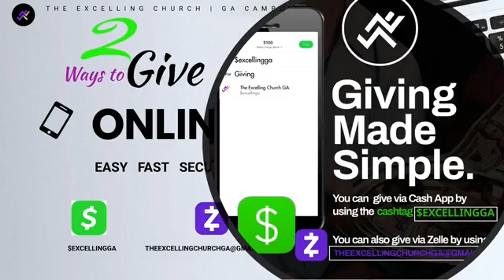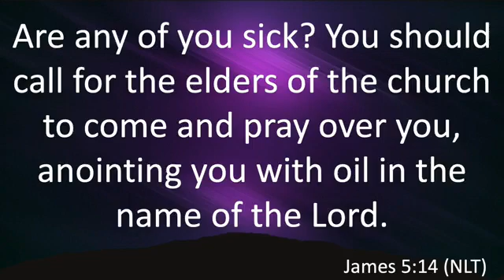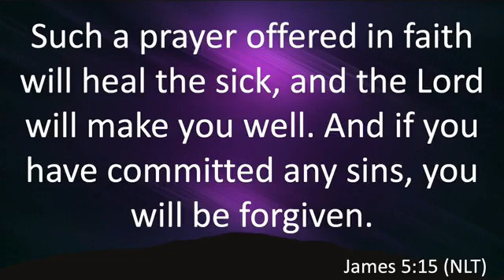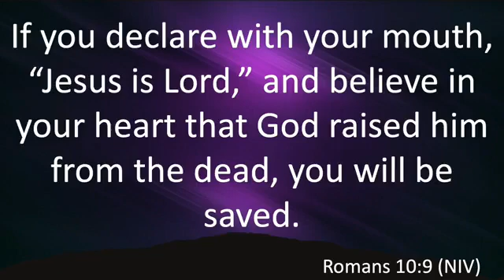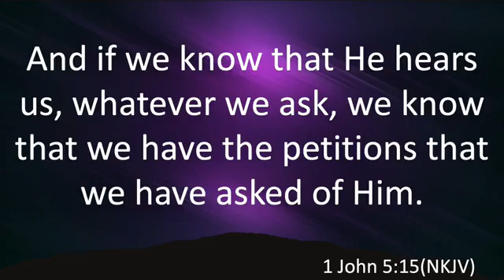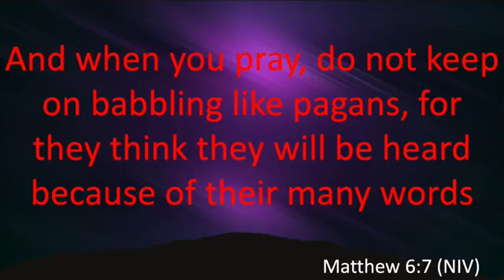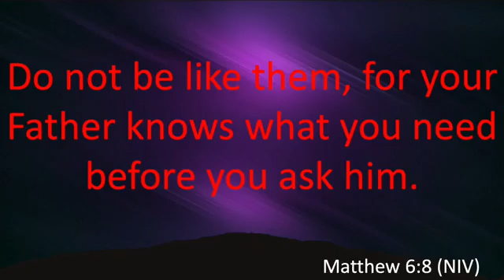The Power and Perspective of Prayer -Finale